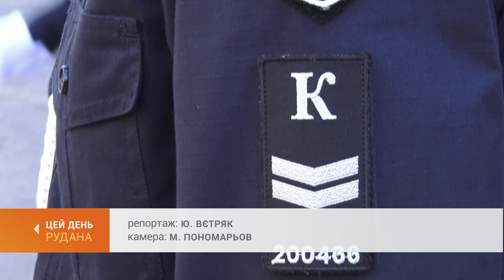Присяга на вірність українському народові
Першокурсники Донецького державного університету внутрішніх справ з 22 областей України сьогодні склали присягу співробітника поліції. Виш на сьогодні має навчальні корпуси у Кропивницькому і Кривому Розі. У нашому місті урочисто присягнули вірно служити українському народові 80 курсантів Криворізького навчально-наукового інституту.